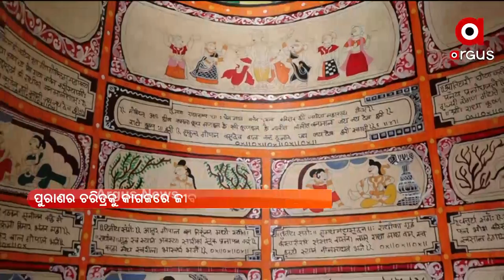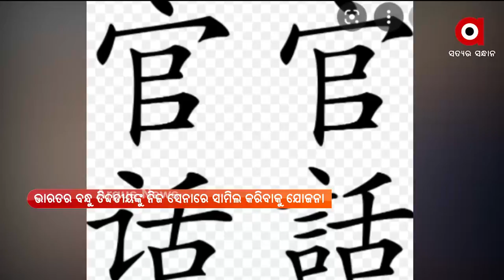Argus Update News 8am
+ ଅଗଷ୍ଟ ଗାଇଡଲାଇରେ ଅଧିକ କୋହଳ ହେଲା କଟକଣା
+ ରୁପାଣି ସରକାରଙ୍କ 5 ବର୍ଷ ପୂର୍ତ୍ତି
+ ଆଜି `ମୁସଲିମ ମହିଳା ଅଧିକାର ଦିବସ'
+ ଜେଲ ଗଲେ କୋଟିପତି କିରାଣି,ଜାମିନ ନାମଞ୍ଜୁର
+ ୧୯ ପ୍ରତିଶତ ନିଅଣ୍ଟିଆ ବର୍ଷାରେ ସରିଲା ଜୁଲାଇ
+ ଇତିହାସ ରଚିଲା ଭାରତୀୟ ମହିଳା ହକି ଟିମ୍‌
+ ପଟ୍ଟଚିତ୍ରରେ ପୁରାଣର ଗାଥା